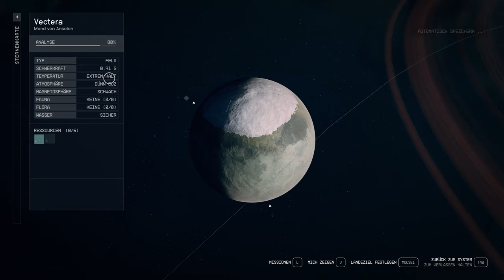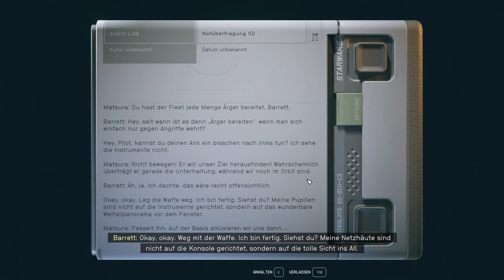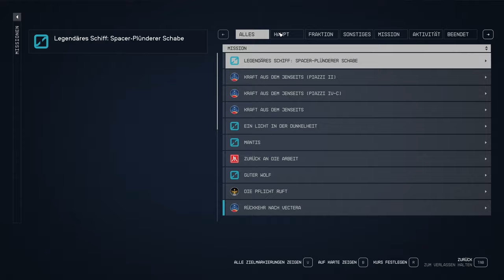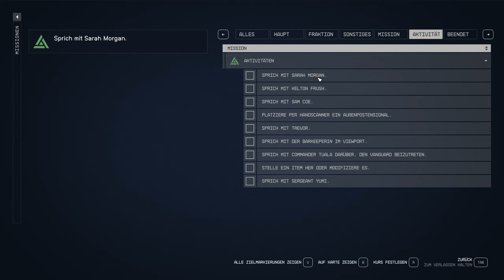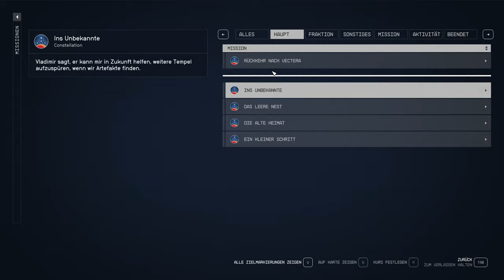Starfield - Die Rettung - E13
Wir müssen unsere 2 Freunde retten, ob sie wohl noch am leben sind?